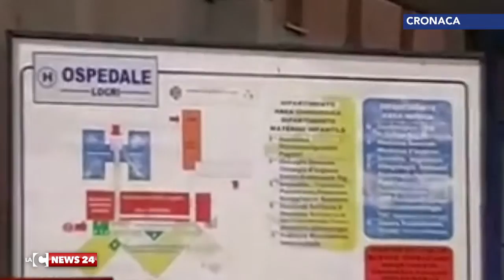OMICIDIO IENCO AFFIDAMENTO FIGLI